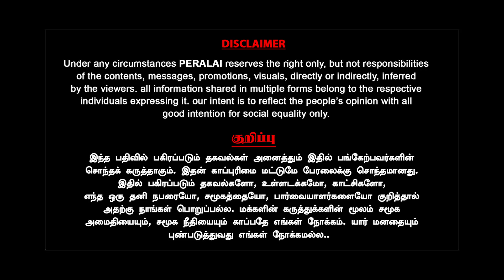கட்சத்தீவைமீட்க போகிறதா இந்தியா? | Gabriel Devadoss | Elambarithi | SrilankaCrisis | Katchatheevu